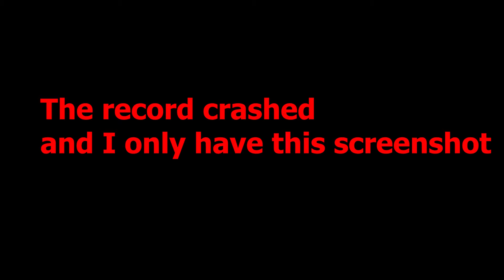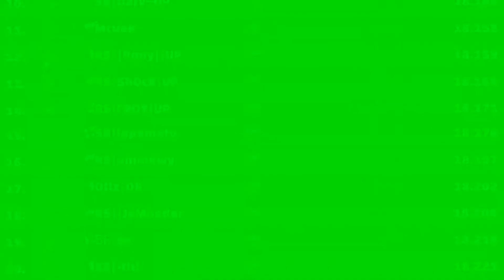Boilling Hollow and Bone Gorge - Daily Races | Hill Climb Racing 2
👤My private discord: JX | Az0g YT#8525